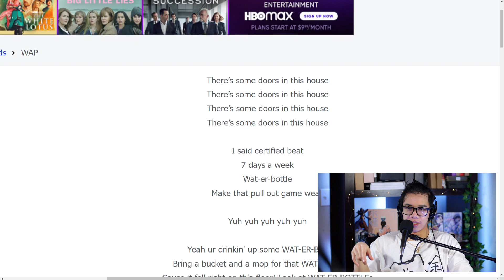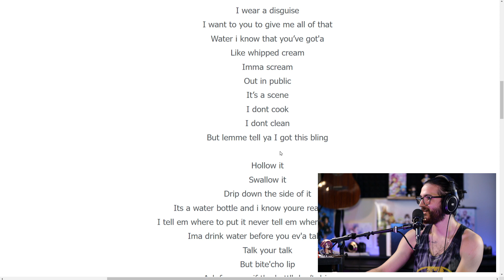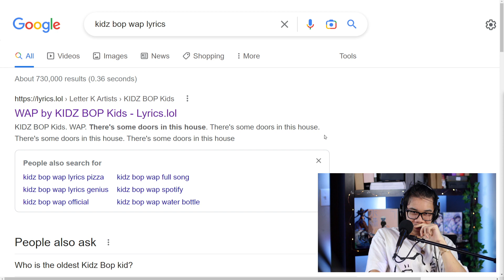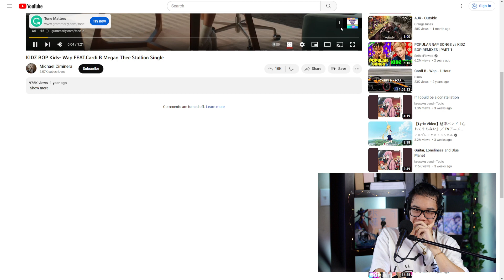The 2000's was a mistake...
The mid 2000's was so long ago, it feels like it never happened. Spongebob and Spy Kids, Camp Rock and High School Musical, Minecraft, and WAP but...Kidz Bop?!?